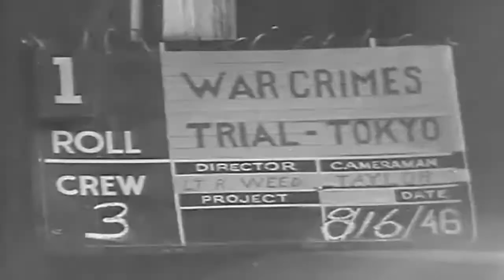War Crimes Trials Tokyo, Japan, 08/16/1946 (full)